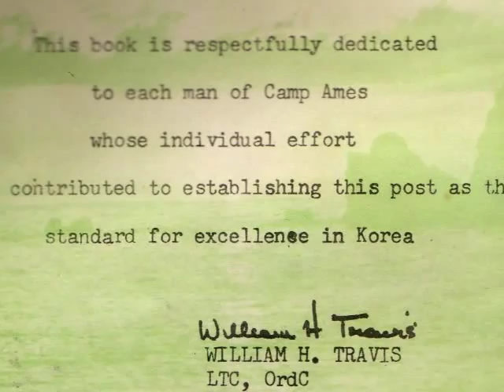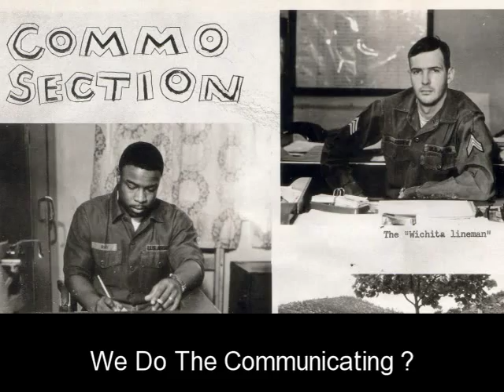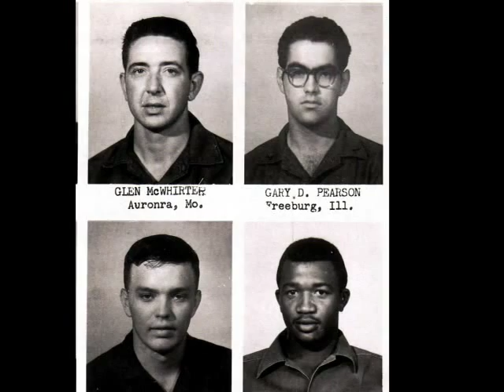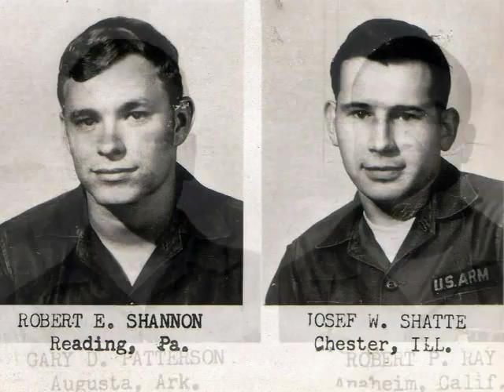Camp Ames Korea US Army 1969 Video Year Book Part 1 - 833rd Ordnance & Headquarters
A Video of the 1969 Camp Ames Korea Year Book of the soldiers that served there near the Village of Chang Dong Ni Korea. The Video Year Book has the original pictures that were in the Camp Ames Year Book of 1969. There were also some Korean soldiers at Camp Ames  besides the civilian workers.

This is a tribute to those that served there. Since some of the former  troopers lost their year books, now they can see it on Internet, thanks to You Tube and One True Media. We helped defend South Korea back in 1969 and South Korea is still a free country. In 2013, Korea was again a world issue and there still are US Army troops there, defending that country.

Part 1 of the Video Year Book has the Headquarters personnel and the 833rd Ordnance Company. It has the original pictures taken back in 1969 and published in the Camp Ames Year Book 1969, The text, is also based on the original text in the year book. A few additional pictures (about a dozen) were added that were not in the original year book.

Join the 833rd Ordnance Internet Association (Free of cost) or write to your old friends at:

Facebook: 833rd Ordnance Association Page- with photos

chitgussin channel -You Tube

Producers: Wilfredo Morales (833rd Ordnance Company)

                 Lee Padgett (833rd Ordnance and 110th Military Police).